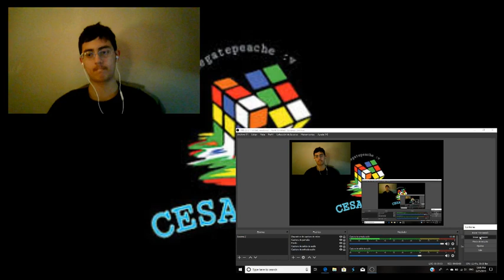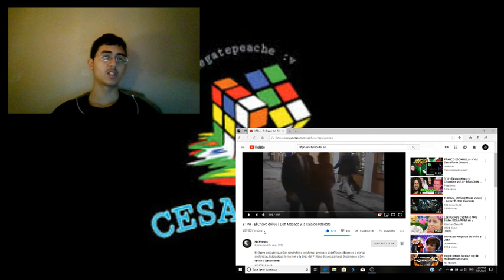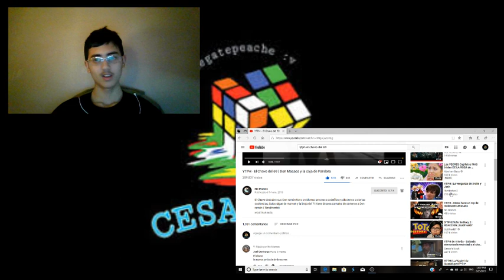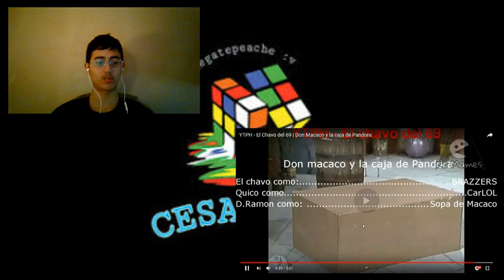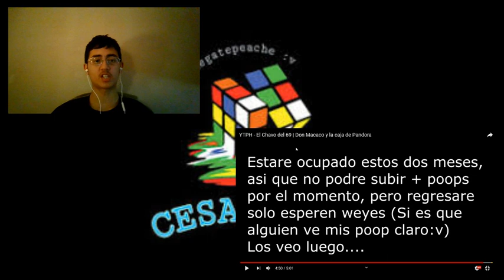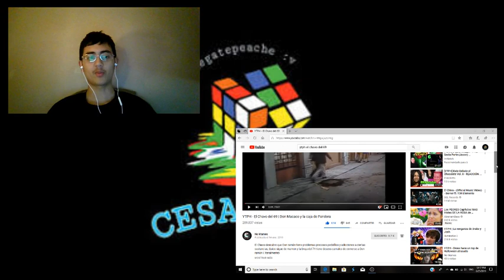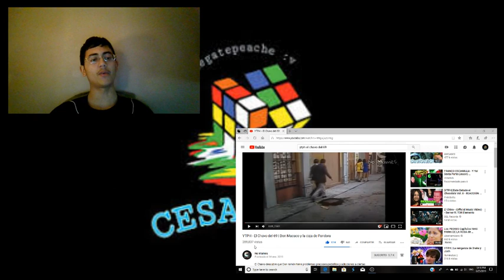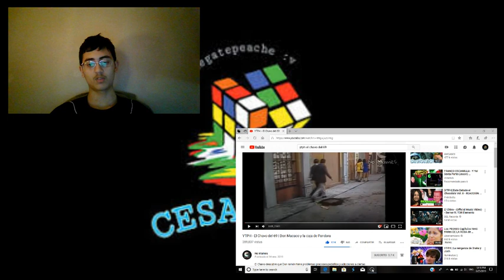(YTPH) El Chavo del 69 | Don Macaco y la caja de Pandora -CesaReactiona #32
La primera vez que reacciono a un ytph de este poopero, No Mames. Hagan lo mismo con No Mames.